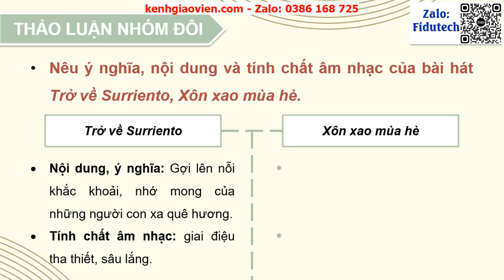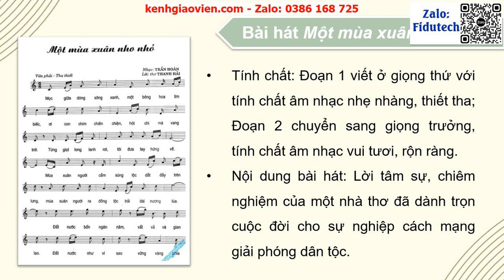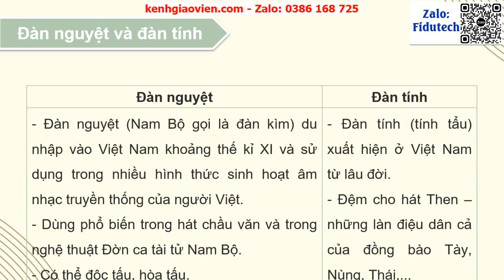Giáo án powerpoint Ôn tập cuối học kì II | GA điện tử Am nhạc 8 Kết nối tri thức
Phía trên là giáo án Powerpoint hay còn gọi là giáo án điện tử, giáo án trình chiếu Ôn tập cuối học kì II | Sách Âm nhạc 8 Kết nối tri thức. Giáo án được làm với phong cách: hiện đại, đẹp mắt để tạo sự hứng thú cho học sinh.
Ngoài ra, chúng tôi có đầy đủ giáo án powerpoint các bài khác trong chương trình sách giáo khoa Âm nhạc 8 Kết nối tri thức. Tin chắc rằng: Khi sở hữu bộ giáo án này, việc giảng dạy của thầy cô sẽ trở nên nhẹ nhàng và đạt hiệu quả tốt.